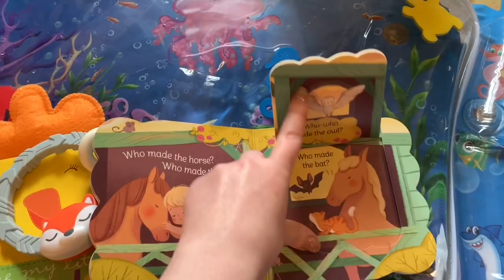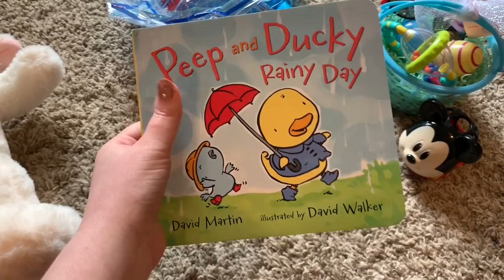Happy Easter! Parker’s First Easter (COVID-19 Quarantine)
HAPPY EASTER! 🐣🐰 Can you tell my husband enjoyed filming me help Parker open his gifts? Sorry for the yawns and sniffles!! 😂 🤣 We hope everyone is staying safe and healthy during this crazy quarantine time! It was hard not being together with family and church friends this Easter (especially for Parker’s first Easter) but we are so thankful that God’s sacrifice this time of year does not change! We still enjoyed watching church from home, getting “together” with family on zoom, and watching Parker open his gifts! Don’t forget to check out our Etsy shop link below where we sell all of our fun AG Doll Crafts!!

                         💝, CC and LULU

Parker’s Easter Gifts:
You’re my little chickadee
Itsy ritzy teether
All God’s creatures
Bibs pacifiers
Water play mat
Muppet babies book set
Peep and ducky rainy day book

🛍Our Etsy Shop